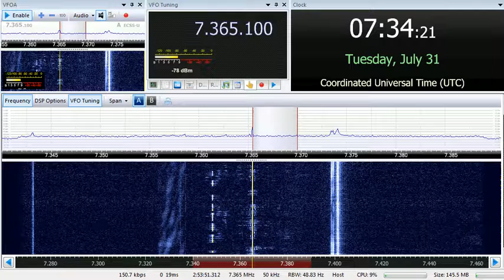31 07 2018 S06s Russian Lady numbers station in Russian to Eu 0730 on 7365 unknown tx site USB+AM